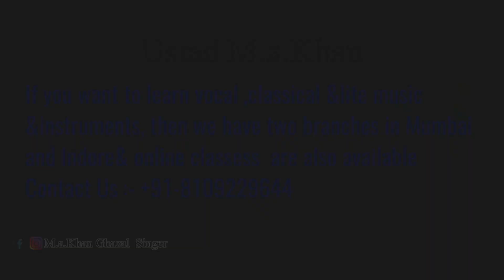Jiya Le Gayo Ji Mora Sanwariya | Anpadh | Madan Mohan | Best Indian Classical Music | Harmoium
Jiya Le Gayo Ji Mora Sanwariya Harmonium Cover

Song:Jiya Le gayo ji mora sanwariyaa..

Film : Anpadh,1962,

Cast: Mala Sinha, Balraj Sahni, Dharmendra,Shashikala,Bindu,Nasir Hussain,Shaminder,Dhumal,

Production Co:Kiron Productions

jiyaa le gayo ji moraa saanwariyaa
laagi man mein lagan huyi baawariyaa

pa ni ni ni re re re ma ma ma dha pa ma pa re
ni re re re ma ma ma dha dha dha saa ni dha ni pa

o papeehe, o papeehe
toone papeehe nahin dekhe more sainyaa
dekhe to le-legaa unki balaiyaan
jaa re deewaane, maar naa taane,
piyaa ki sun jaake baansuriyaa

aaaa
saamne aaye to main aankhon mein chhupaa loon
thaam ke bainyaa unhen dil mein bithaa loon
shaam saeere, saath ho mere
gori ke sang jaise gaagariyaa